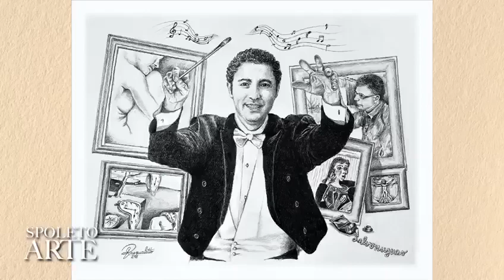SPOLETO ARTE per Giuseppe Pasqualetto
"SPOLETO ARTE" instancabile anche in quarantena! Un ringraziamento particolare al Presidente e Agente dei Vip Salvo Nugnes e collaboratori per avermi regalato e inviato questo graditissimo video in concomitanza delle Festività Pasquali 2020.